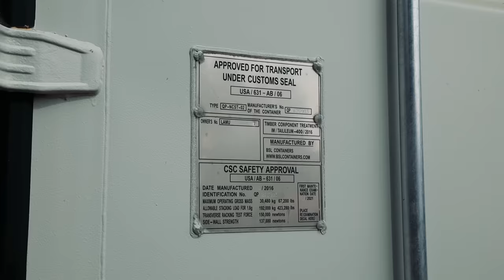20ft Shipping Container Home Built for Under $15k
This stunning shipping container home was built for an astounding budget of under $15,000! After a series of tragic events encouraged Lance to move back to his home province of British Columbia, he needed to find a place to call home, somewhere that would be affordable and that would allow him to begin living life on his terms. Inspiration struck and he decided build a simple, yet very beautiful tiny house by converting a 20ft shipping container.

This tiny shipping container house is filled with great small space design ideas and gives Lance a solid platform, a place where he can rest and relax and begin to live life on his terms.

Find out more about this tiny house and other on our

Simple living in his shipping container home has enabled lance to break free from the rat race, quit a job that wasn’t making him happy and return to a place where he can be with his friends and family. I hope you enjoy this tour of his wonderful container home.

To find out more about Lance, his home and his art, you can find him on Instagram and also on Facebook

Presented and Produced by: Bryce Langston
Camera: Bryce Langston & Rasa Pescud
Editing: Rasa Pescud